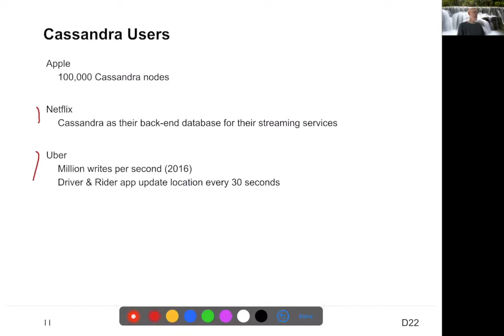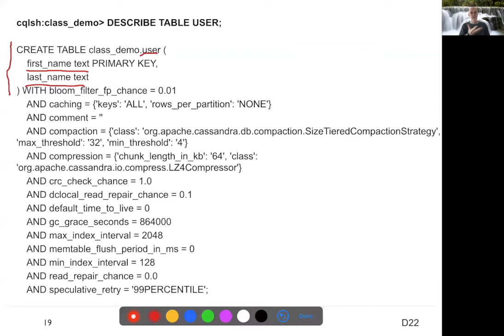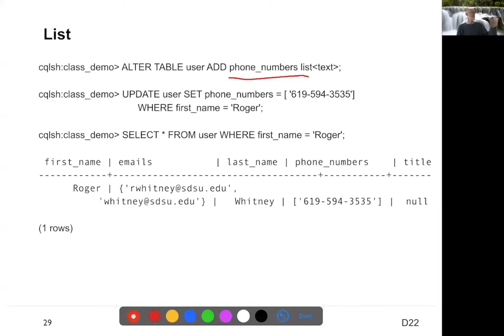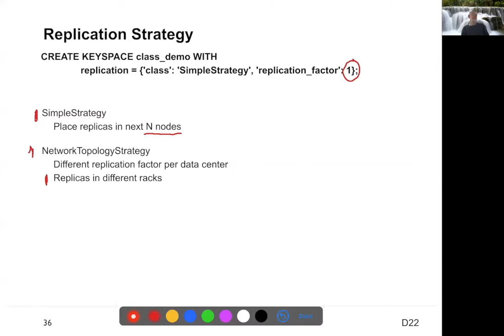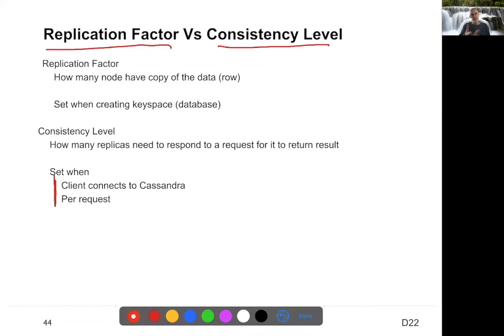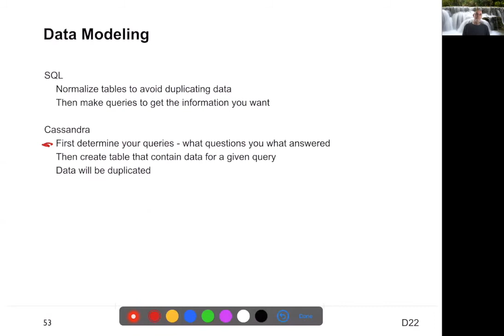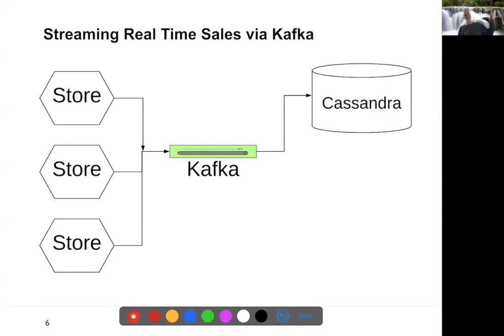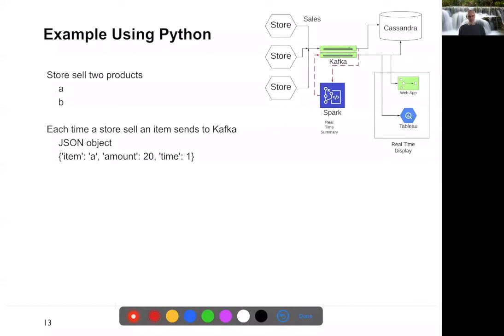CS696 4-21-20 Cassandra, Kafka Pipelines